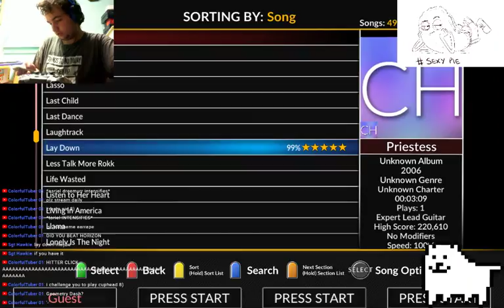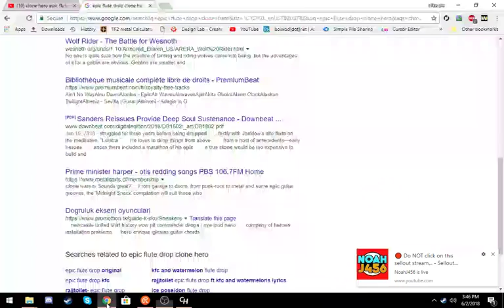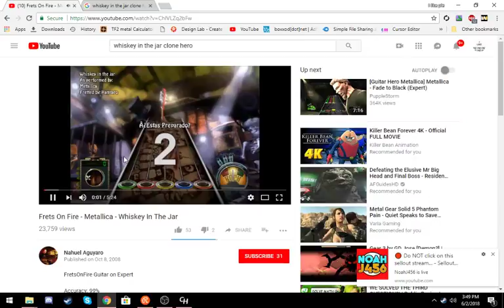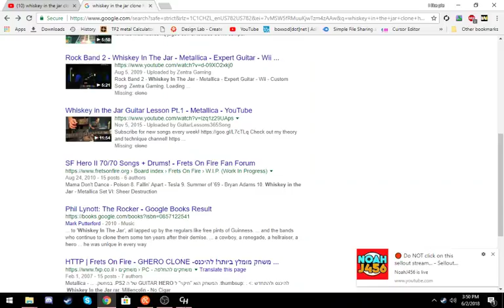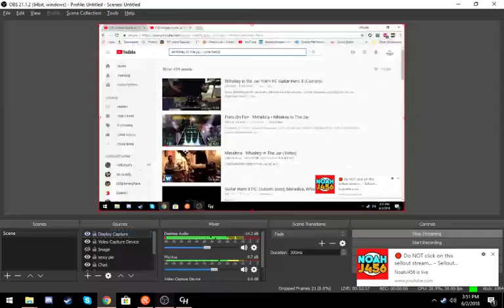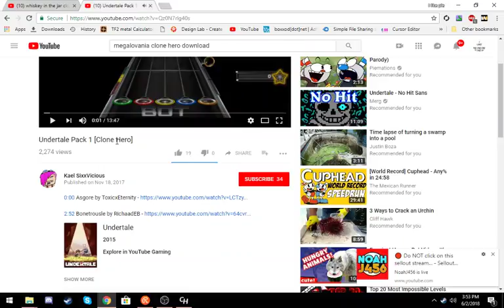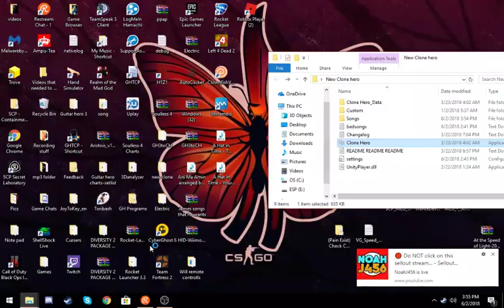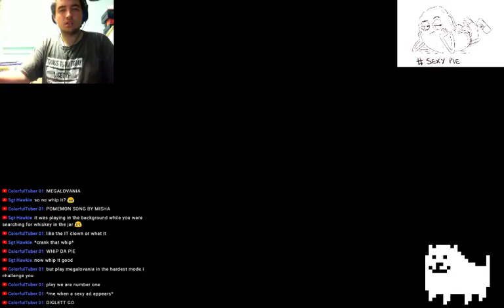Clone Hero Ps4 Controller: I have switched To this game (song Requests on)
I use a ps4 controller (Song request are on)

If you want me to download a song ask me and i might